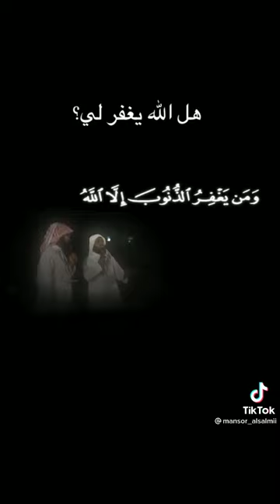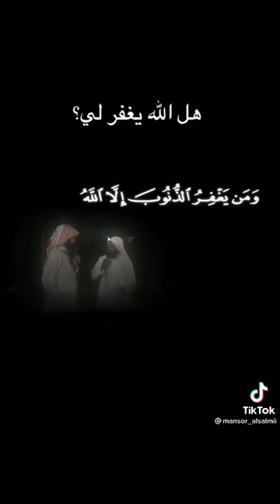Best quran recitation in world quran for sleep quran recitation really beautiful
first queries.
1.quran for sleep
2.quran recitation really beautiful
3.quran tilawat
4.quran